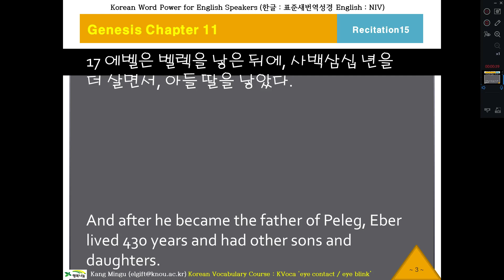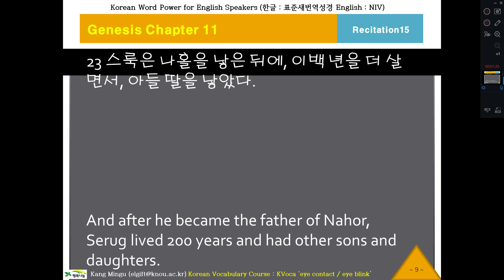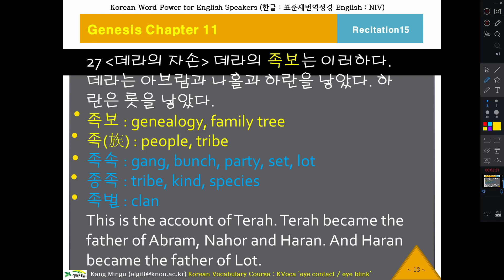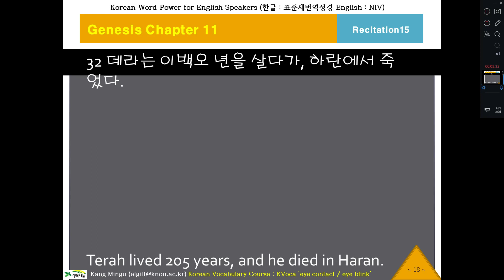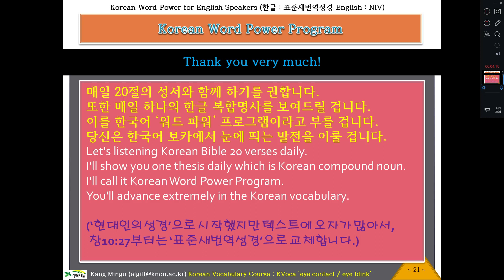케이바이블 15, Korean Word Power, Korean Bible, Genesis Chapter 11 Verse 15, 외국인을 위한 한글성서 낭독, 창세기11장15절부터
Korean Bible Recitation for English Speaker